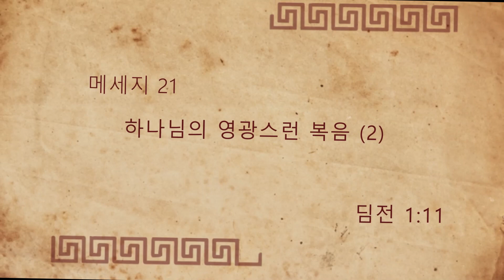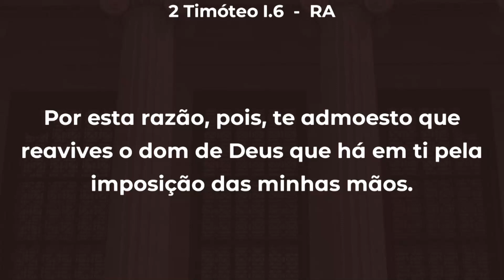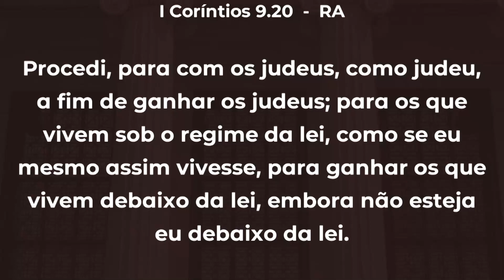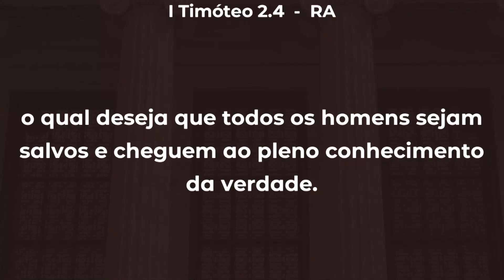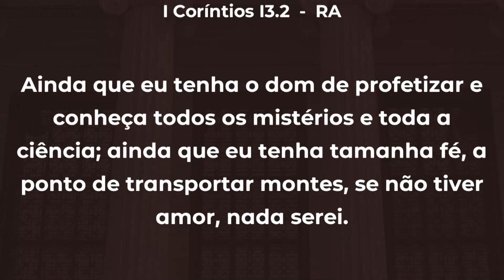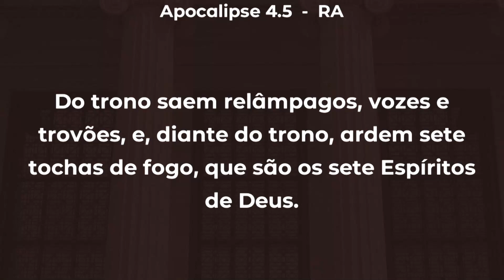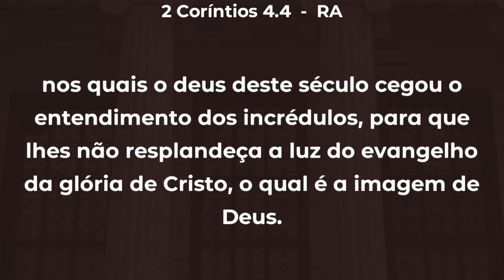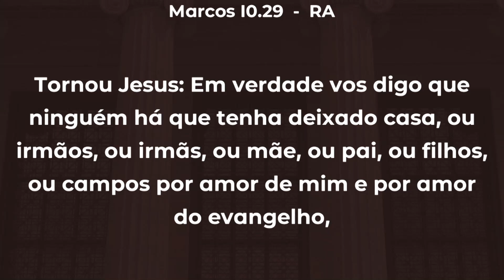메세지 21 - 하나님의 영광스런 복음 (2)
2021행진 국제 집회
전반적 주제: 교회: 진리의 기둥과 터
딤전 1:11